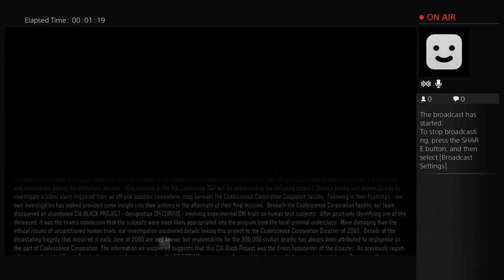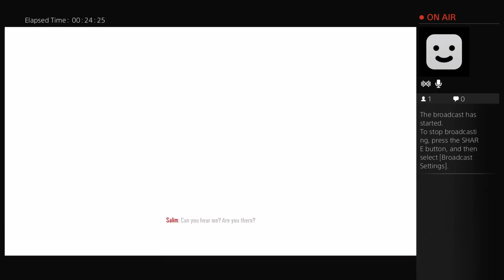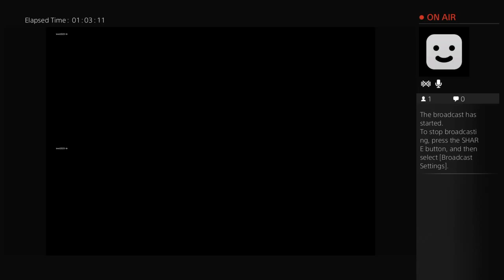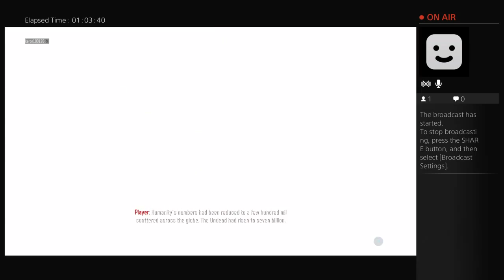Nightmare glitch and spot part 1